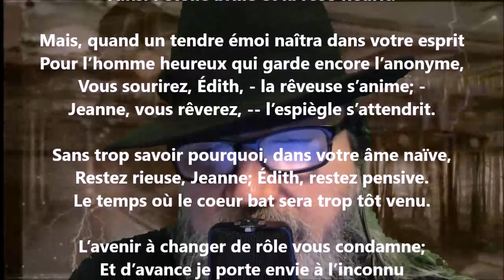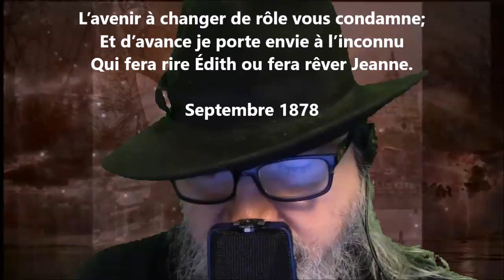À deux sœurs - François Coppée lu par Yvon Jean